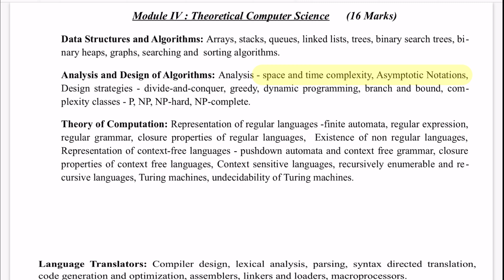HSST COMPUTER SCIENCE :Module IV : Theoretical Computer Science space and time complexity PART I